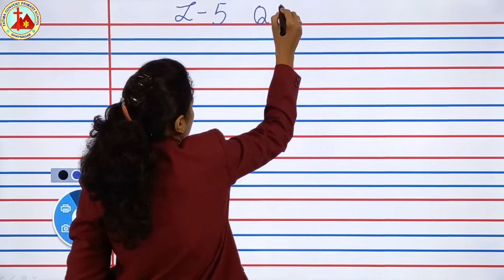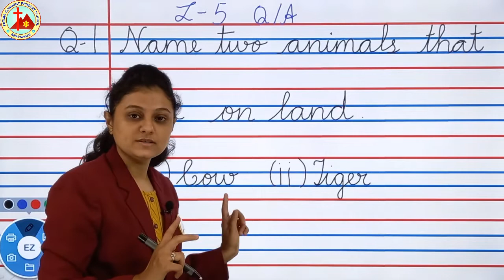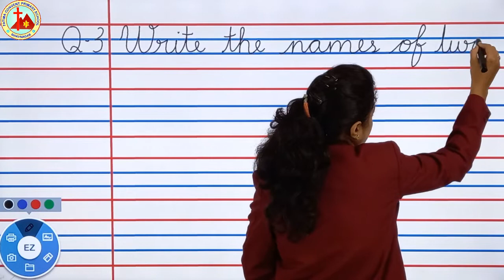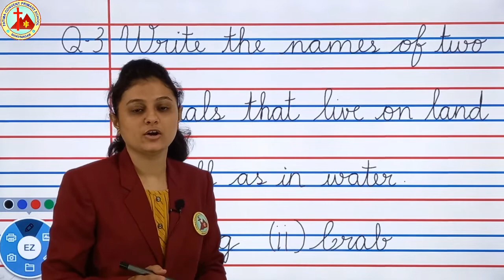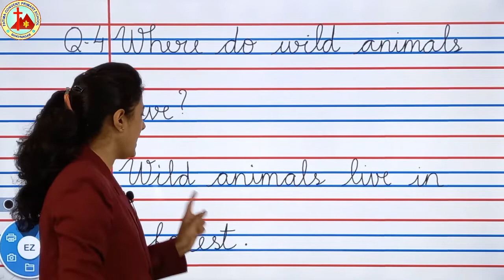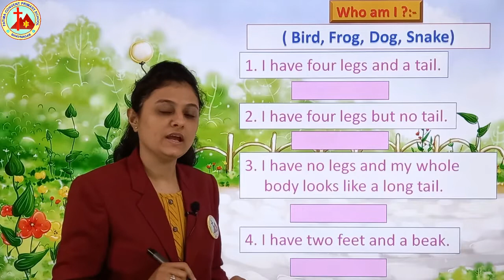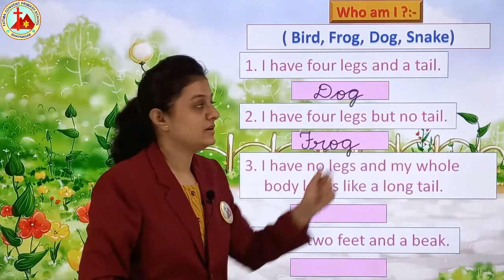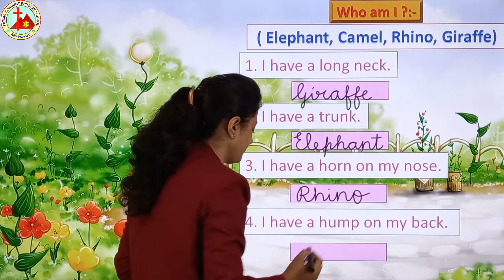Science l HKG Eng Med l L 5 P 3 l E Learning l Ms Rujuta